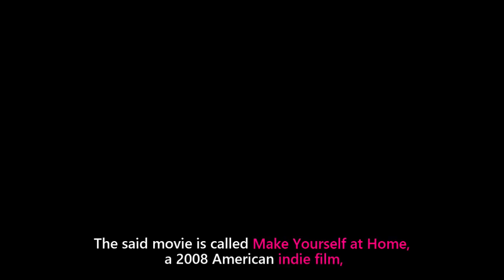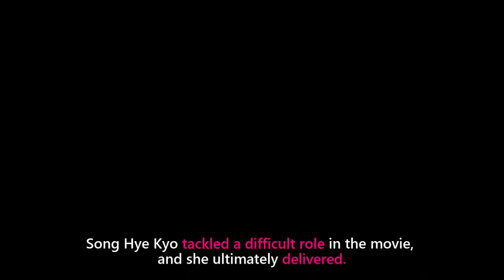Song Hye Kyo's Controversial Sexy Hollywood Movie that Got BANNED in Korea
The first ever hollywood movie of Song Hye Kyo's career, is a 2008 psychological thriller indie film from a first time director, got banned in Korea. But why? Let's watch the video to find out!